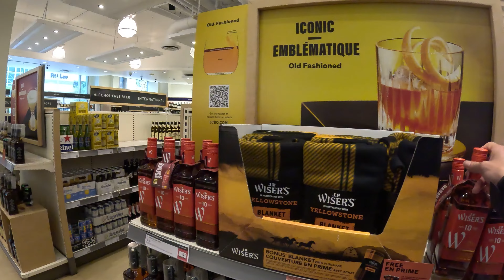Sub) 캐나다 워홀러의 정착기 - 게스트하우스 소개 & 원더랜드(할로윈 이벤트 헌트)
안녕하세요!
드디어 캐나다 워홀러의 영상이 업로드되네요!

제가 17일 동안 숙박했던 욜로 게스트하우스와 캐나다에서 첫 여행 장소인 원더랜드를 소개하는 영상입니다!
원더랜드에서 때마침 할로윈을 맞이해 헌트(Haunt)라는 이벤트도 진행되더라구요!

앞으로 업로드될 캐나다 영상도 잘 부탁드립니다!